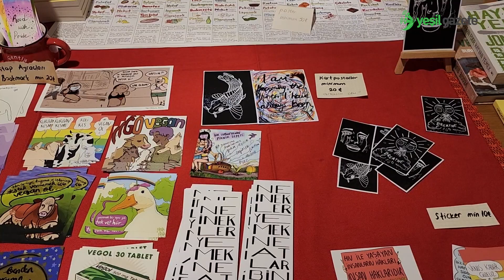BurHak’tan depremzede hayvanlar yararına yardım kermesi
Video haber: Defne SARIÖZ

6 Şubat'ta yaşanan ve 10 ili etkileyen deprem insanlar kadar hayvanları da vurdu. Hayatını kaybeden insanların yanında, depremden etkilenen pek çok insan geride hayvanlarını bırakarak bölgeden kaçmak zorunda kaldı, pek çok kişi ise evi ağır hasar aldığı için evine giremiyor.

Sosyal medyada deprem sırasında kaybolan ya da panikle çıktıkları eve daha sonra geri dönemeyen insanların yardım çağrılarına karşılık bölgeye giden pek çok aktivist, paylaşılan adreslere giderek hayvanları kapalı bulundukları evlerden ya da enkazları altından çıkarmak için mücadele veriyor. Ancak kurtarılan hayvanların beslenmesi tedavisi ve nakli için yardıma ihtiyaç var.